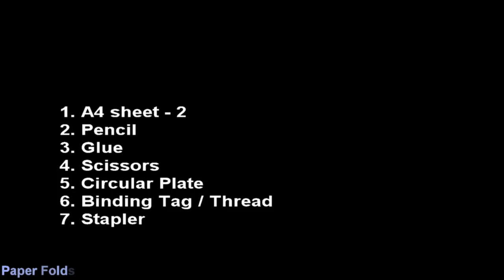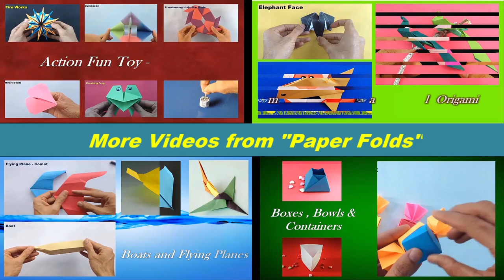How to make a Easy Hanging Chandelier / Lantern 🏮 for Parties and Festivals - DIY Tutorial